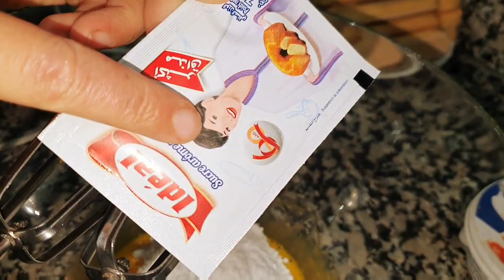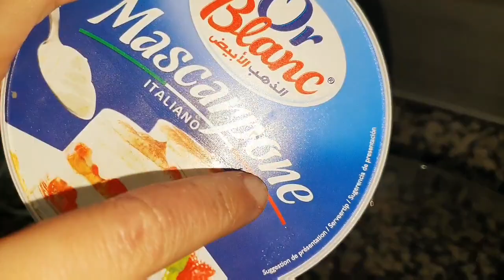تيرامسو الإيطالية السهلة التحضير🤩🤩و روعة في المذاق😁 italien tiramisu